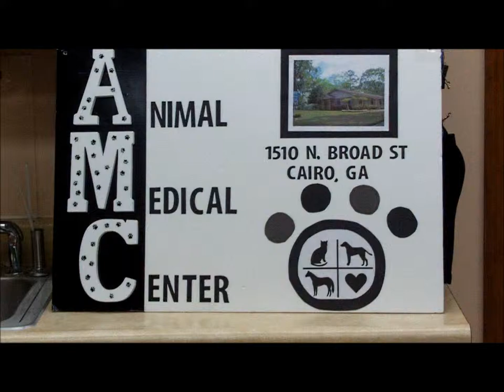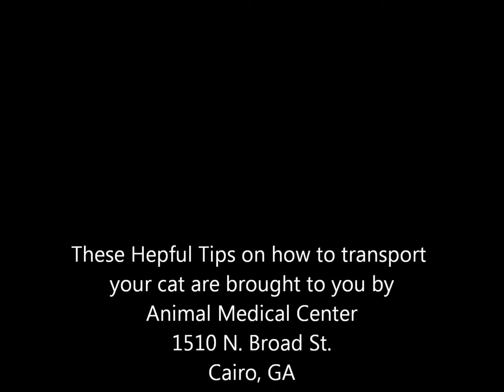Cat Transportation tips, Animal Medical Center Cairo, Ga